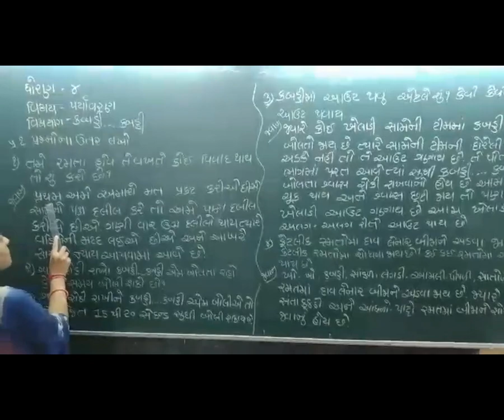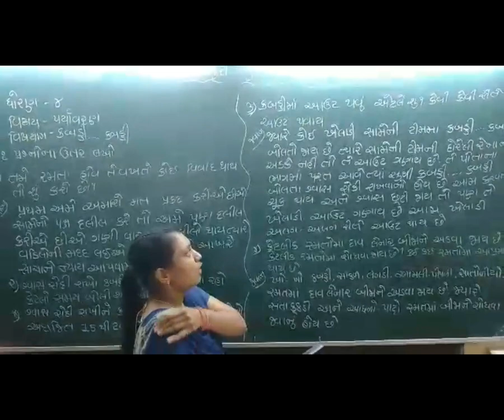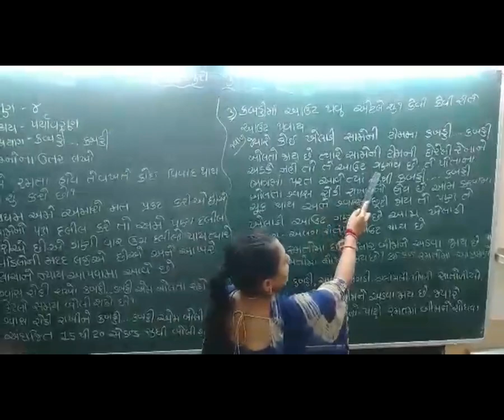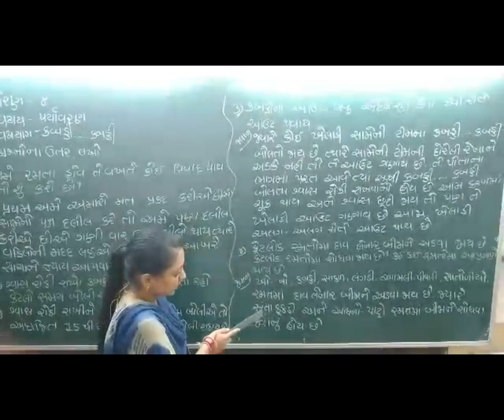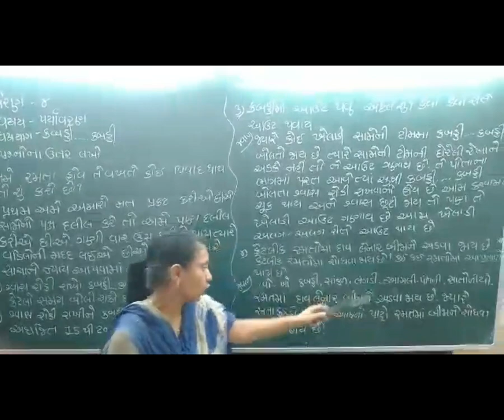6 STD 4GM SUB PARYAVARAN CH10 KABADDI PART9 BY RATHOD AVANI mp4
6 STD 4GM SUB PARYAVARAN CH10 KABADDI PART9 BY RATHOD AVANI mp4